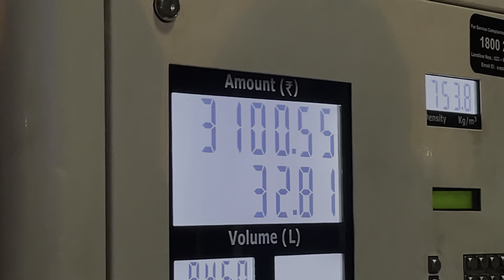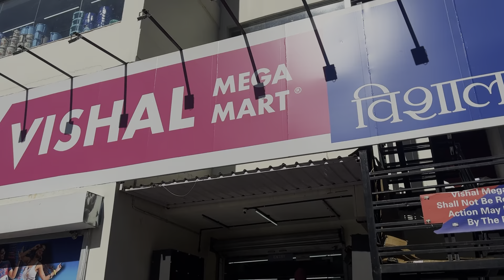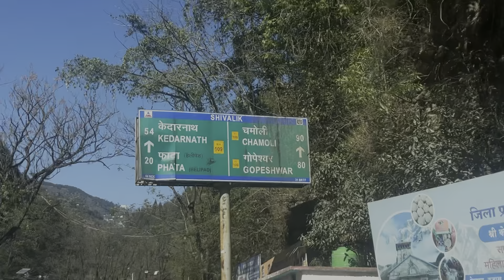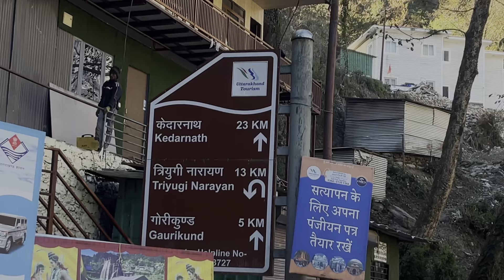त्रियुगीनारायण मंदिर यात्रा 2024 । यही हुई थी शिव-पार्वती विवाह,। Trijuginarayan mandir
नमस्कार दोस्तों 🙏